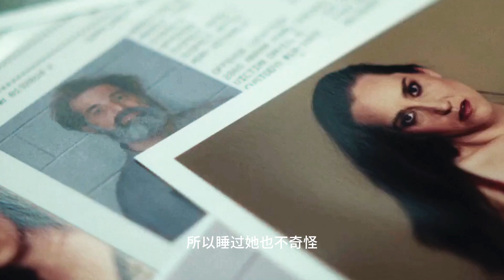小芭竟然也出轨，男主能否逃脱指控｜一口气看完烧脑犯罪悬疑美剧《无罪的罪人》第5集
犯罪悬疑美剧《无罪的罪人》第5集剧情解说